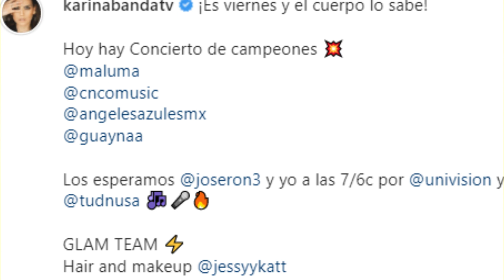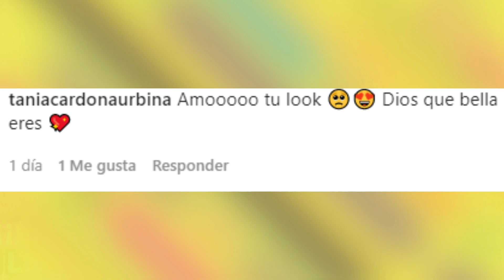😍😱Karina Banda DESATA PASIONES en el público AL LUCIR un elegante conjunto rojo JUNTO a José Ron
Karina Banda dejó ver sus piernotas con un atuendo lleno de color para un programa especial de Univision.